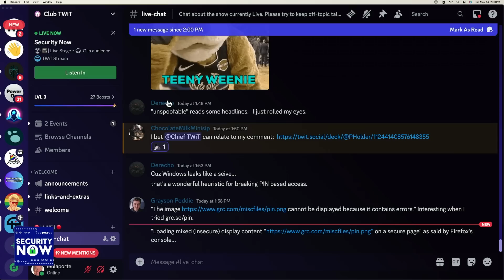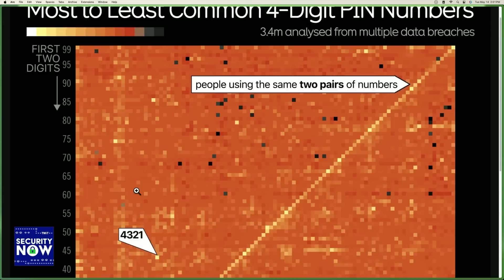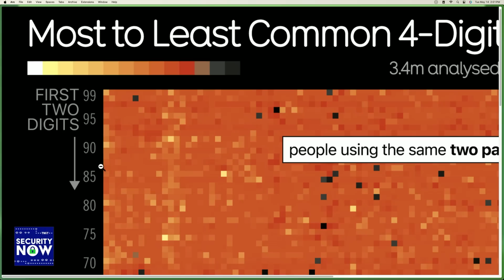Most Common 4-Digit Pin Numbers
On Security Now, Steve Gibson shares a graphic highlighting the most to least common 4-digit pin numbers that was pulled from a plethora of data breaches and compiled by a user on Reddit over at r/dataisbeautiful.